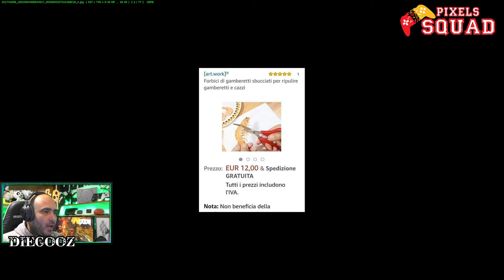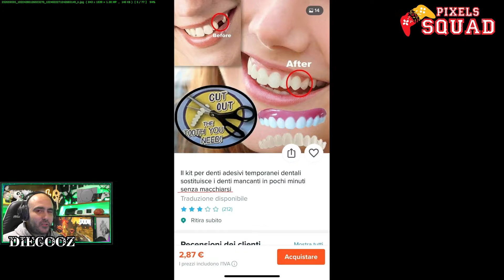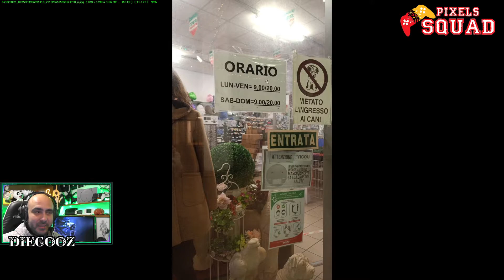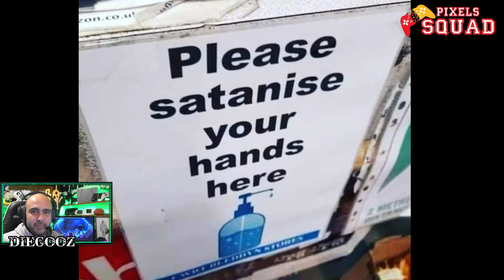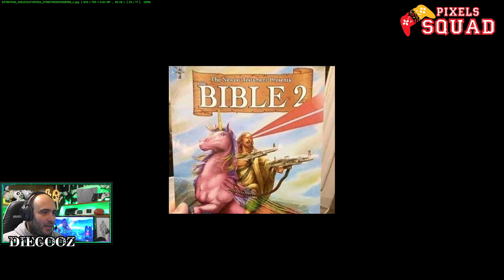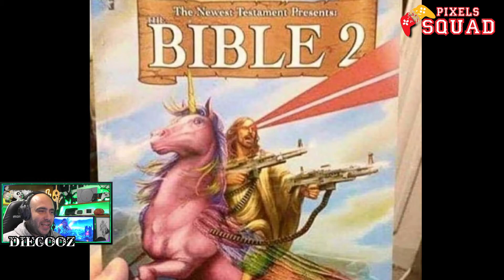Prodotti cinesi tarocchi #8, meglio degli originali! Da comprare assolutamente. Video divertenti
Guardiamo insieme i prodotti cinesi, qualità davvero OK e prezzi pazzurdi ahahahah, foto prese dal gruppo fb

Gioca con noi in live! Siamo un bel gruppo di amici molto affiatati, unisciti alla nostra ciurma!  Fortnite, Minecraft, gameplay, video di nuovi giochi in uscita, concorsi a premi e tanto divertimento!